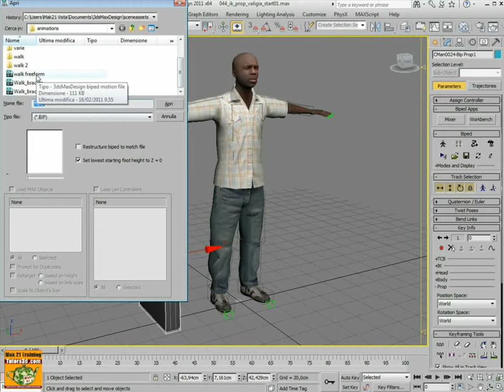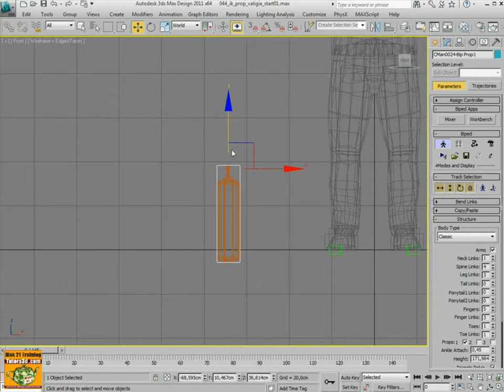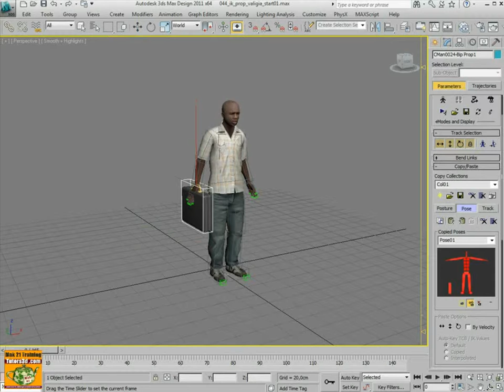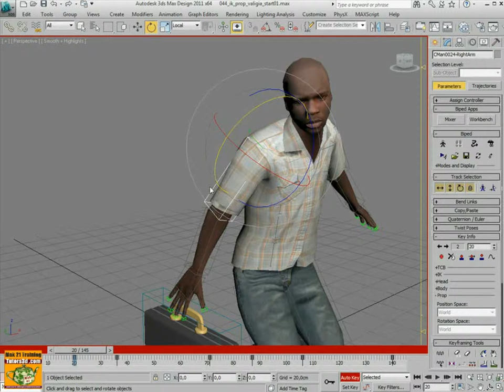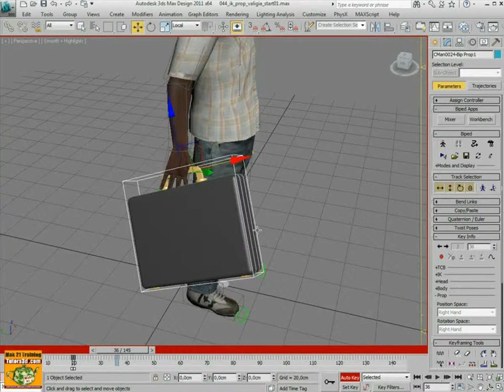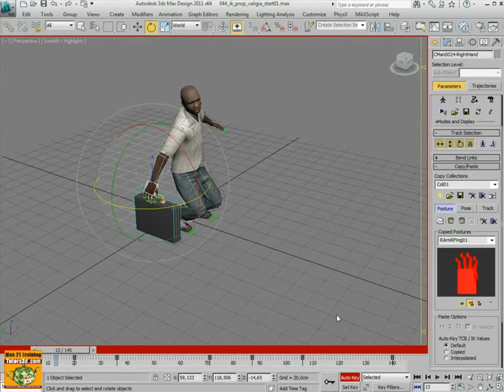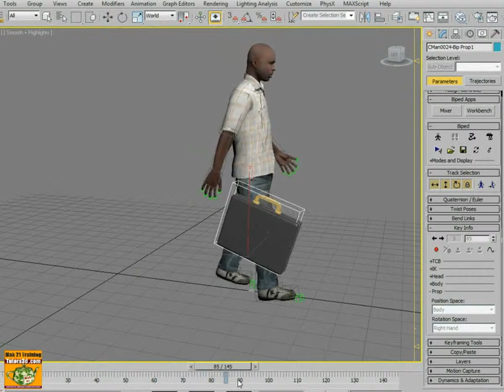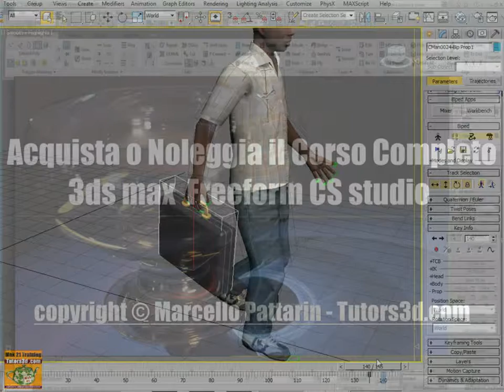Corso 3ds max Freeform CS studio Promo